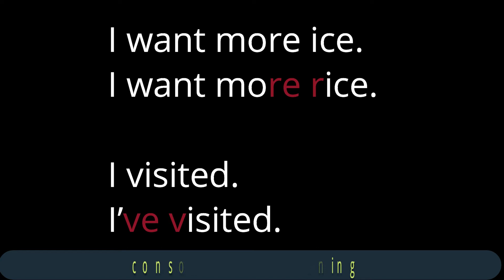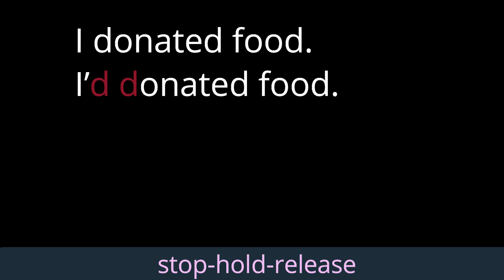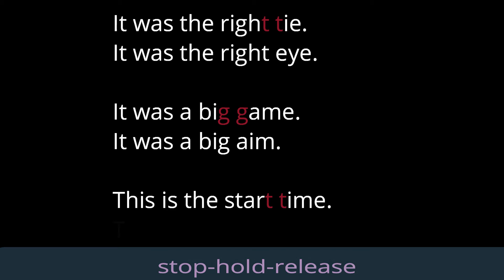Sentences with and without gemination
Knowing how germination works is useful to hear details in speech. Can you hear the difference between these paired sentences?
This episode is based on “English Pronunciation: The American Way,” by Nanhee Byrnes, PhD, which is available both in e-book and audiobook formats.
E-book ($9.99)
Audio book ($9.99) details:
1. Narration by John Byrnes, PhD
2. Total 33 files ( ≈ 12 min a file, ≈ 6 hours)
3. Verbatim narration of the e-book of the same title, authored by Nanhee Byrnes, PhD